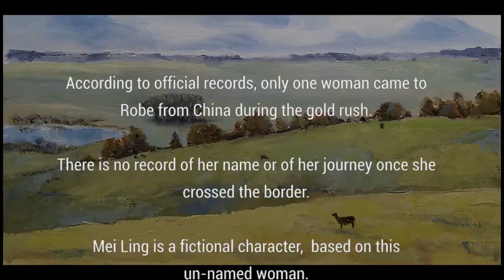Episode 4: Near Wando Bridge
Hope: From Robe to Riches Art Exhibition
Mei Ling, Ping and Luke Best set out for Casterton. Chased by bandits, shot at by rogue settlers—they search for food and shelter. Their path is treacherous but their spirits are high. For safety, Mei Ling becomes a boy called Ming.